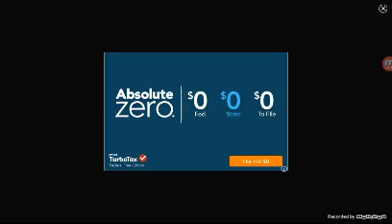Agar.io #1 (the addiction will spread)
FINALLY SOMETHING I CAN USE TO PLAY GAMES WITH, SOOOOOO HAPPY.